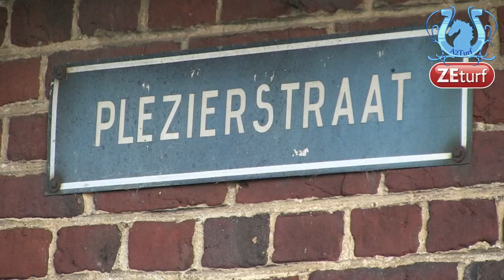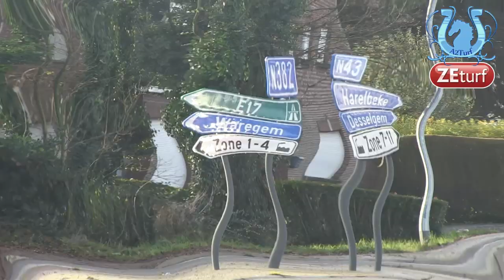Rencontre avec le professionel belge Lieven DE GROOTE (Part1) - A2TURF.COM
Lieven DE GROOTE s'est forgé une solide réputation avec les chevaux d'âge en Belgique, souvent d'anciennes gloires de Vincennes ou de Cagnes sur Mer.
Intrigués par cette réussite, nous nous sommes rendus chez lui pour tenter de comprendre son mode de fonctionnement.
Et le résultat a été assez surprenant.